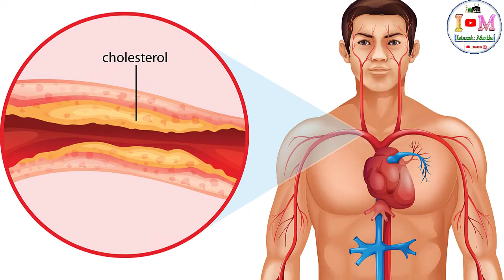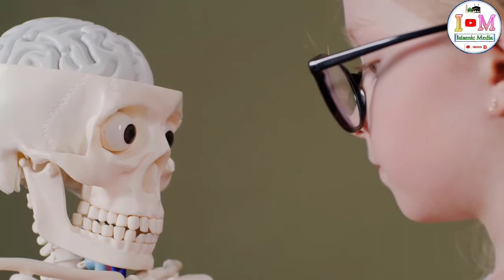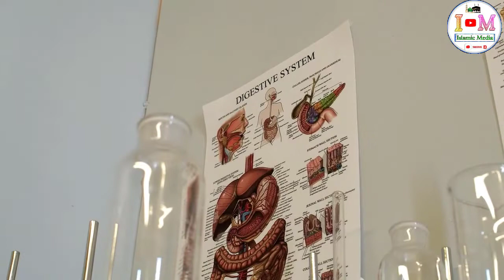Never Do These Mistakes While Eating Almonds | How To Eat Almond | Islamic Media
बिस्मिल्लाह हिर्रहमान निर्र रहीम। अस्सलामु अलईकुम। इस्लामिक मीडिया के प्यारे दोस्तों हम उम्मीद करते हैं आप खैरियत से होंगे। दुआ है अल्लाह तबारक व ताला आपको हर वो निमन अता फरमाए जिसमें आपके लिए दुनिया वा आखिरत की भलाई हो, सेहत वा तंदुरुस्ती हो, खैरो बरकत हो, खुशहाली हो, सुकून हो और इज्जतो राहत हो और अल्लाह पाक आपको अपने सिवा किसी का मोहताज ना बनाएं। आपकी हर जायज हाजत को पूरा फरमाए। आमीन सुम्मा आमीन। दोस्तों खुष्क में वाजाद में बादाम ऐसा मेवा है। जो हर किसी को बहुत पसंद होता है जो ना सिर्फ लजीज है बल्कि सेहत बक्श भी है। इसमें मुताबिक विटामिंस और मिनरल्स होते है। जो जिस्म को सेहतमंद और चेहरे को खूबसूरत बनाते हैं। अलबत्ता दोस्तों ये बात अहम है कि रोजाना बादाम की कितनी गिरीया खानी चाहिए ताकि ये जिस्म पर नुमाया और मतबत असरात करें। इसके अलावा बादाम के कुछ नुकसान आज भी है जो आपके लिए खतरनाक भी हो सकते हैं। जिन का जानना भी आपके लिए जरूरी है क्योंकि ये नुकसानात आपको महंगे पड़ सकते हैं। हम आपको बादाम की फवाइद के साथ मौलिक नुकसानात के बारे में भी आगाह करेंगे। लिहाजा आपने इस वीडियो को आखिर तक लाजिम देखनी है। ताकि आने वाली वीडियोस भी आपको नोटिफिकेशन के जरिए मिलती रहे। दोस्तों बादाम को बहुत ही हेल्दी dry  फ्रूट्स माना जाता है इसमें हेल्दी फैट्स होते हैं और एंटीऑक्सीडेंट होते हैं। इसमें दर्जनों विटामिन्स और मिनरल्स होते हैं। बादाम में फाइबर भी बहुत ज्यादा होते हैं। बादाम में वो सारे प्रोटींस होते हैं जो जिस्म के लिए जरूरी होते हैं। इसमें मोनो सैचुरेटेड फैट्स होती है। बादाम में विटामिन ई होता है जो आपके इम्यून सिस्टम को मजबूत करता है। इसमें मैगनीज, मैग्नीशियम, कॉपर, विटामिन्स ई, फास्फोरस वगैरा बहुत सारे अजजाय इसमें पाए जाते हैं। जिनकी वाफर मिकदार  बादाम में पाए जाते हैं। बादाम का इस्तेमाल आपकी खून की सुर्ख खुनियों में विटामिन ई की सता को बढ़ाने के लिए मुफीद साबित होता है और आपको कोलेस्ट्रॉल होने के ख़तरात को भी कम करता है। आपके ब्लड स्ट्रीम में विटामिन ई की सता को बढ़ावा देने से एंटी ऑक्सीडेंट तस्कील पाते हैं जो आपकी खुनियो की कोलेस्ट्रॉल के रेशेनुमा से रोकता है। इस तरह रोजाना मुट्ठी भर बादाम का इस्तेमाल आपके खून के बहाव में ज्यादा विटामिन ई पैदा करता है और यह आपको कोलेस्ट्रॉल की अबजाइज के खतरे से बचा सकता है।
Bismillah Hirrahman Nirra Rahim. Assalamu Alaikum. Dear friends of Islamic media, we hope you are well. May Allah Tabarak and Ta'ala grant you every prayer in which there is good for the world or the hereafter, health or well-being, good luck, happiness, peace and honor, and Allah Pak does not require anyone except himself. Create. Fulfill your every legitimate wish. Amen Summa Amen. Friends, almond is such a dry fruit in happiness. Which is very much liked by everyone, which is not only delicious but also has health benefits. It contains vitamins and minerals accordingly. Which make the body healthy and the face beautiful. However, friends, it is important that how many almonds should be eaten every day so that they show and influence on the body. Apart from this, there are still some disadvantages of almonds which can also be dangerous for you. It is also important for you to know about these because these damages can cost you dearly. We will also warn you about the fundamental disadvantages of almonds. So you have to watch this video till the end. So that you can also get upcoming videos through notifications. Friends, almonds are considered very healthy dry fruits, they contain healthy fats and are antioxidants. It contains dozens of vitamins and minerals. Almonds are also high in fiber. Almonds contain all the proteins that are necessary for the body. It contains mono saturated fats. Almonds contain Vitamin E which strengthens your immune system. Manganese, magnesium, copper, vitamin E, phosphorus etc. are found in it. Whose vapors are found in almonds. The use of almonds proves to be beneficial to increase the concentration of vitamin E in your blood vessels and also reduces the risk of getting cholesterol. By boosting the supply of vitamin E in your bloodstream, the anti-oxidants actuate that prevents your blood from getting clogged with cholesterol.